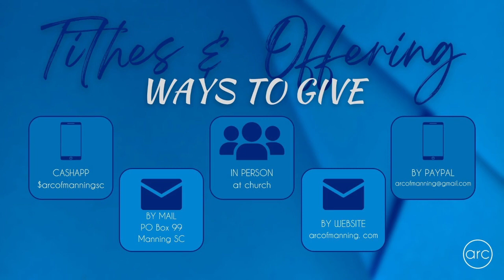Bible Study - Pastor Seth Gleason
Welcome to the ARC - Thank you for joining us!
7 Berkeley St. Manning, SC 29102